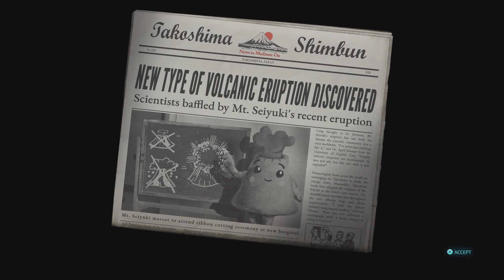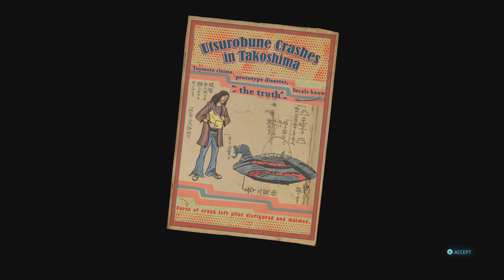Destroy All Humans! 2 - Reprobed_20240126202819